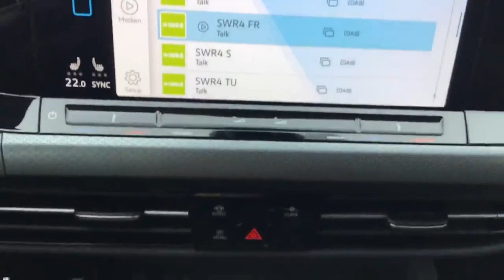Autohaus Ebner Albbruck VW Golf VIII ACTIVE 1.0TSI 110PS LED,NAVI 5962